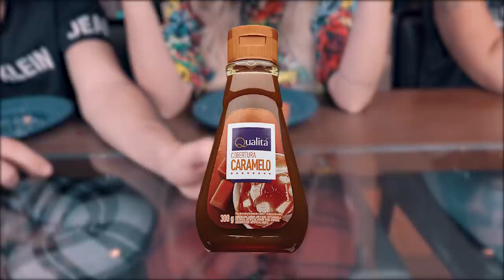COXA, COXINHA OU COXÃO! - Desafio!!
Eu, Dani e Arthur participamos do super desafio de COXA, COXINHA OU COXÃO!!!
Quem será que se deu melhor?